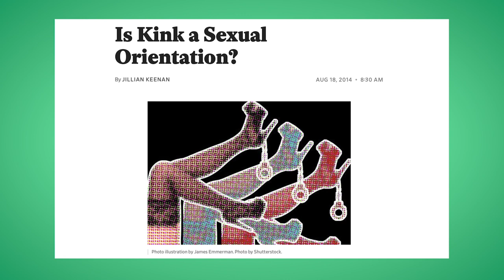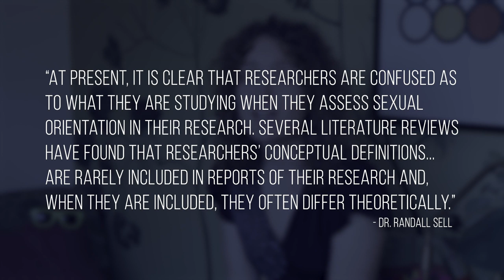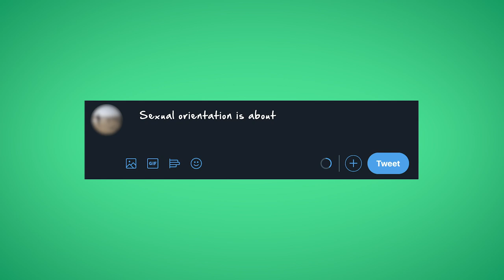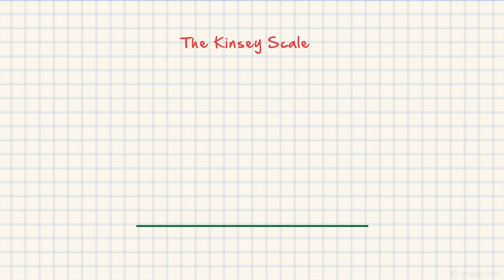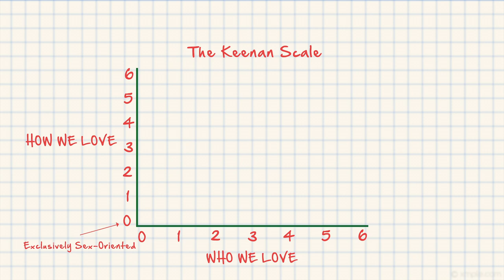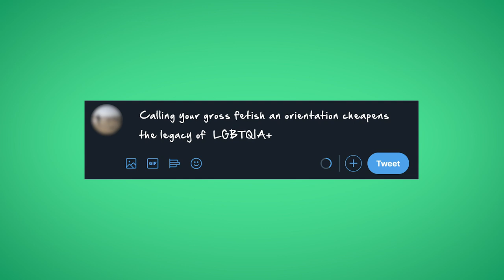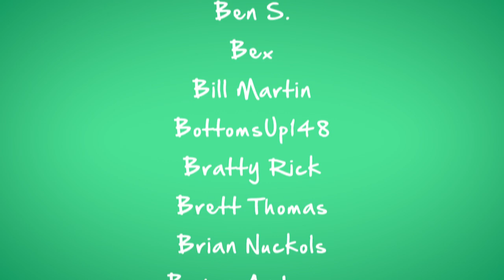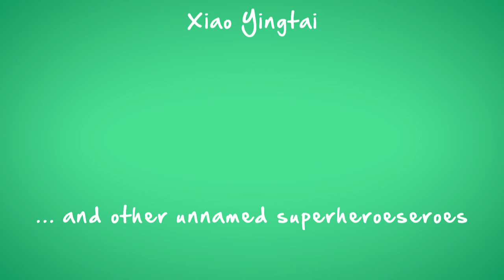Is Fetish A Sexual Orientation?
Is fetish a sexual orientation? (TL;DR: Yes. It is.)

My book